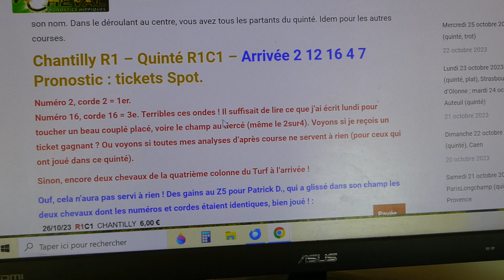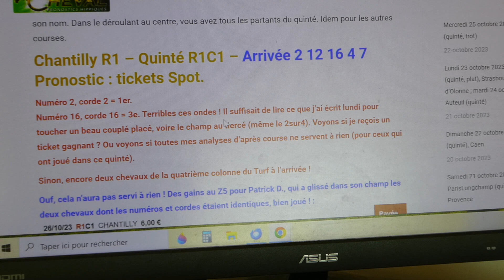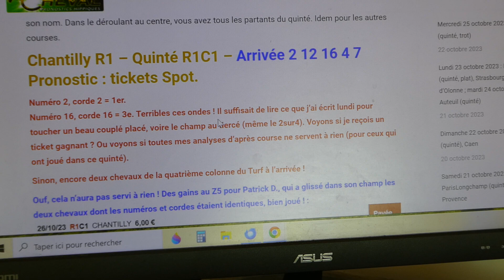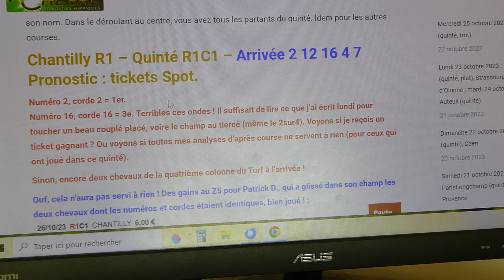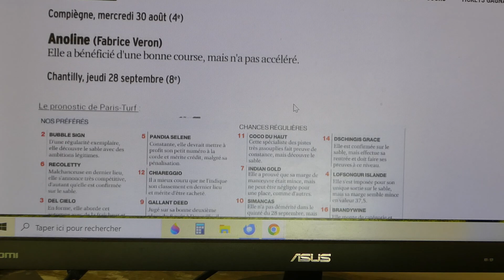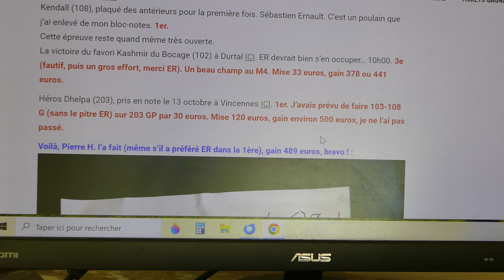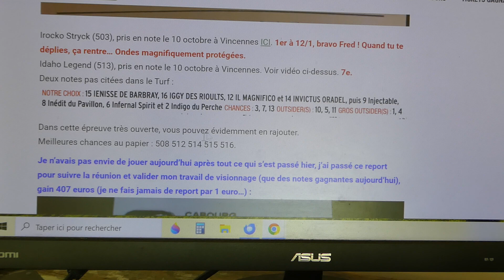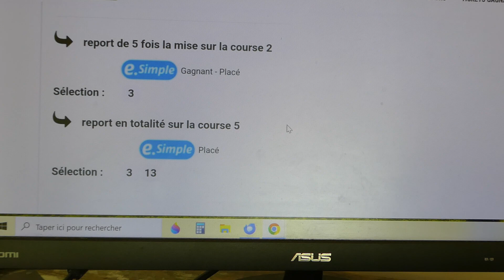2909 euros pour Dimo !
Trois courses travaillées hier à Cabourg, trois gagnants ! Ensuite, je n'ai plus qu'à attendre de recevoir des tickets gagnants, ce fut le cas avec surtout l'énorme report reçu de la part Dimo, gain 2909 euros, c'est l'exploit de la journée, bravo à lui !
Sinon, la vidéo s'est encore arrêtée subitement (mais je vais régler ça), ouf je venais de parler du ticket de Dimo, mais j'avais d'autres choses à dire. Peut-être une deuxième vidéo ce soir ou demain matin, si tickets gagnants reçus.
Un petit pouce pour le soutien de la chaîne, merci. Vous pouvez aussi rejoindre (en cliquant sur le bouton "rejoindre") la chaîne afin de la soutenir.
Hippiquement vôtre.
Frédéric M. (près de 30 quintés ordre touchés depuis 2019). Expert en stratégies et en critères de sélection.